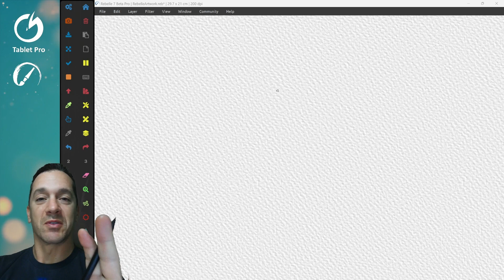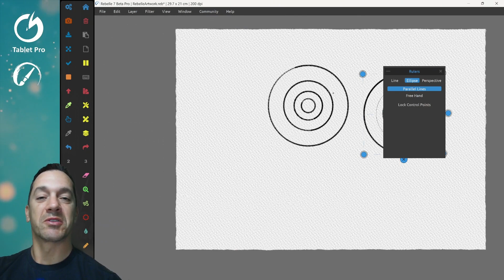Rebelle 7 AWESOME New Feature Reveal + Huge Sale!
- Rebelle 7 is a stunning digital painting software that lets you create realistic artworks with ease. In this video, I show you one of the new features in Rebelle 7: the enhanced rulers tool. You can now draw perfect ellipses, lines, and parallel lines with a simple gesture. This feature is great for creating perspective, shapes, and patterns in your paintings.

⭐ - Install the Tablet Pro STUDIO PEN & TOUCH apps : on-screen keyboard shortcut buttons and stylus customization - ⭐

Keyboard - Surface Pro 8 Bluetooth
Tablet :
Surface Pro 9
Rog Flow Z13